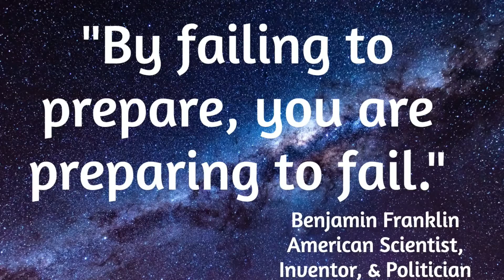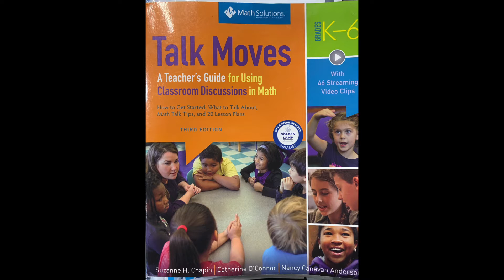4. The 4 Talk Moves | Math Talks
Math Talks hosted by Jason Luebke
In this series join Jason every week as he explores strategies to use in the math classroom to facilitate better more engaging conversations.